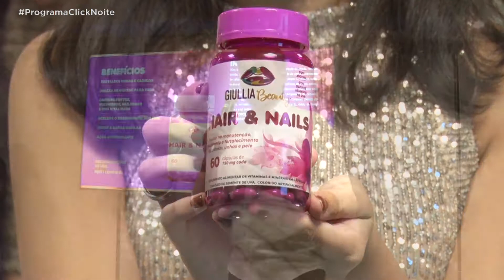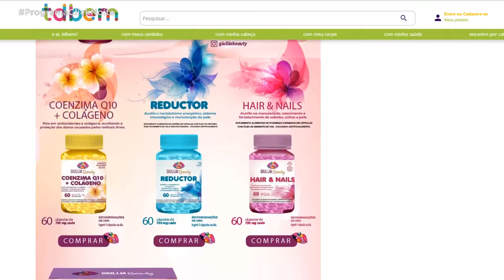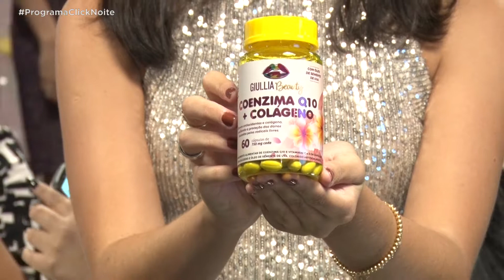...::GIULLIA BEAUTY - COQUETEL DE LANÇAMENTO - BRUNA LIMA + JOY BASÍLIO::...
Confira as novidades sobre os produtos da Giullia Beauty com as Digital Influencer, Bruna Lima e Joy Basílio.

Apresentador: Edmir Cleto
Produção: Stéfanye Costa
Edição: Felipe Benini